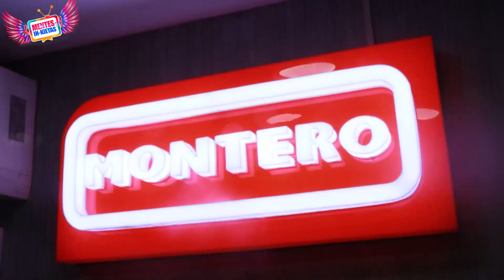REPRESENTACIÓNES MONTERO - OFERTAS POR TEMPORADA DE VERANO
JR. TARAPACA 458 - PUCALLPA